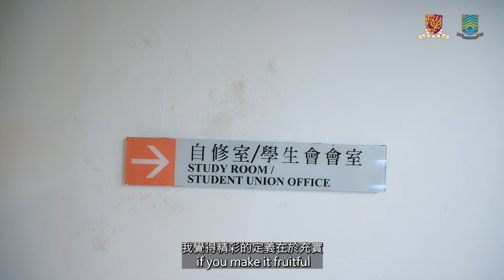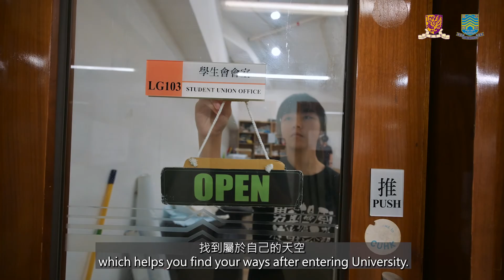【關於善衡，我們想說的是……】結伴同行 Companion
「我覺得『 同行者』呢三隻字好適合形容我入咗大學之後遇到嘅善衡人。」

聽咗咁多善衡老鬼嘅分享，係時候聽吓freshman bb點講。雖然疫情關係，過去一年，好多活動都唔搞得，又要住單人房，但係Peggy都搵到自己嘅宿舍生活。想知道Peggy不一樣嘅新生生活，就快啲去片啦！⁣

0:00 介紹 Introduction
0:13 學生會 Student Union
1:18 宿舍生活 Hostel Life
1:55 CGE Camp
3:15 同行者 Companion
3:45 大學生活 University Life
4:07 給新生的話 Dear CUHK Freshmen

【What We Talk About When We Talk About S.H. Ho College】
／Companion／

"I think companion is a suitable word to describe SHHOers."

So far we have invited many “old ghosts” (senior students) to share their stories. It’s time to listen to a freshman’s story too. Due to the spread of the pandemic, many College activities were postponed and shared room was converted to single occupancy in the past year. However, Peggy could still lead her own fruitful life at hostels. If you want to know more about the extraordinary campus life of a freshman, check out the video quickly!

中大．善衡書院．家．全宿共膳